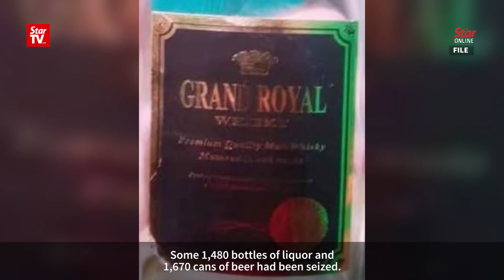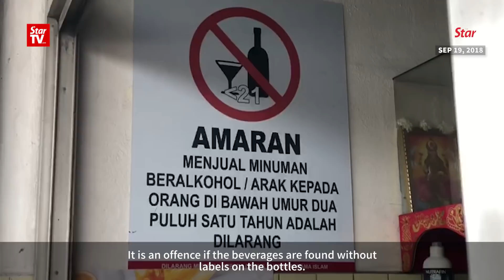15 detained in methanol poisoning case, suppliers on police radar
A total of 15 people, including seven foreigners have been detained in connection with the methanol poisoning case in Selangor, says Comm Datuk Mazlan Mansor. The Selangor police chief said of the total arrested, eight of them are Malaysians. They are premises owners and traders selling the questionable alcohol beverages.